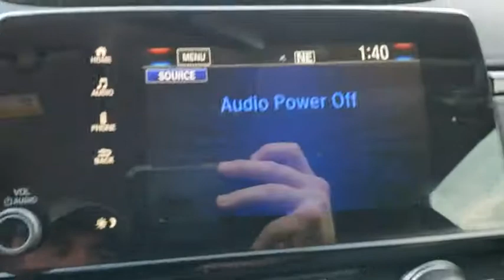2019 Honda CR-V Winter Garden, Clermont, Winderemere, Winter Park, The Villages, FL KA008568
2019 Honda CR-V EX 2WD - Stock#: KA008568 - VIN#: 5J6RW1H50KA008568

Headquarter Honda
17700 State Road 50

Low Financing and Leasing Available. Headquarter Honda is honored to offer this gorgeous 2019 Honda CR-V 2WD EX in Obsidian Blue Pearl.We are conveniently located just a few minutes West of Downtown Orlando, just off the Florida Turnpike between Winter Garden and Clermont! It s one of the easiest drive in Central Florida! Remember: Headquarter Honda Gets You There! So take the easy drive from almost anywhere in Central Florida to visit us or just call one of our Professional Inventory Specialist for more information and schedule a VIP appointment.